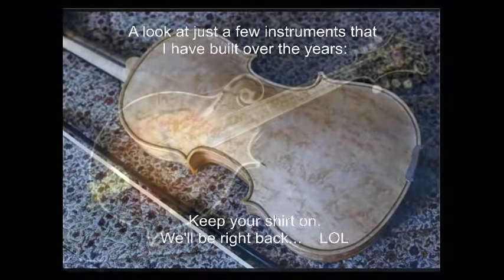RSW Shop Talk 25 Dendrochronology and Quarter Sawing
In this Shop Talk I discuss various ways to saw wood for instruments.  I also talk about which kinds of wood to use.